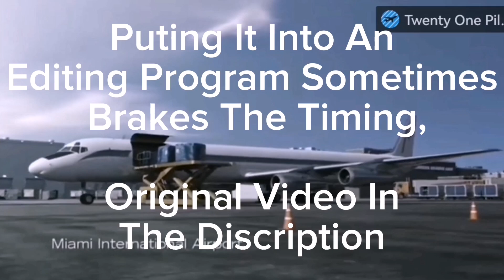HOW IS THIS MY MOST POPULAR VIDEO!?!?!?